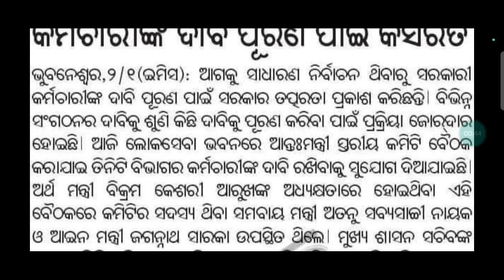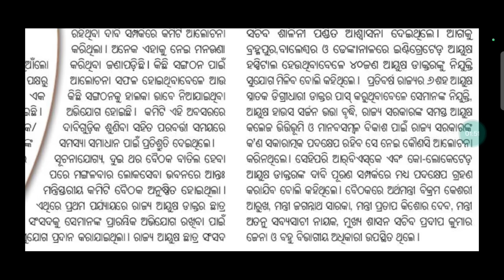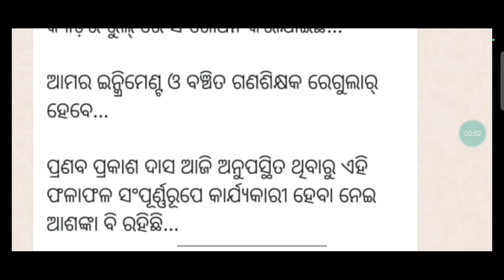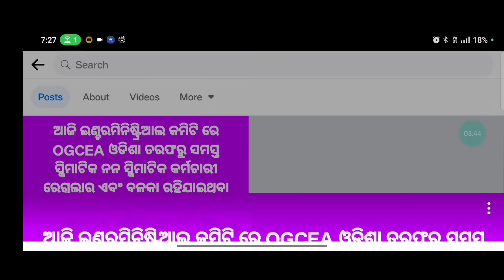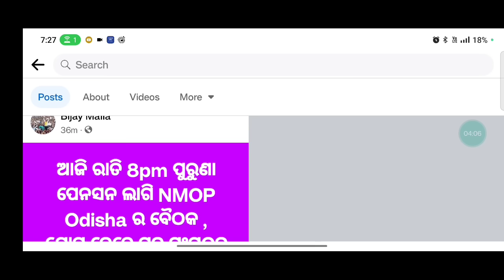ଆସିଗଲ IMC ର ଫାଇନାଲ ରେଜଲ୍ଟ || primary teacher ଦାବି ପୂରଣ ୬ ଟି notional increment || 2800 GP ଓ OPS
ଆସିଗଲ IMC ର ଫାଇନାଲ ରେଜଲ୍ଟ || primary teacher ଦାବି ପୂରଣ ୬ ଟି notional increment || 2800 GP ଓ OPS ||@jsmstudylines

ଅମଲାଙ୍କ ୪୨୦୦ ଗ୍ରେଡପେ ଫାଇନାଲ || ପ୍ରାଥମିକ ଶିକ୍ଷକଙ୍କୁ ମିଳିଲା Lollipop 🍭 || ଆସନ୍ତା ୩୦ ରେ ଶେଷ ବୈଠକ ||@jsmstudylines

ନିର୍ବାଚନ ପୂର୍ବରୁ ସରକାରୀ କର୍ମଚାରୀଙ୍କୁ ଖୁସ୍ କରିଦେଲେ ସରକାର୍ || ୧୮ ଟି ପ୍ରସ୍ତାବ ଉପରେ ବାଜିଲା ମୋହର ||@jsmstudylines

ଆସିଗଲା ପ୍ରାଥମିକ ଶିକ୍ଷକଙ୍କ ପାଇଁ proposed salary structure || ମାନିନେଲେ କି ଆଜିକାର inter ministrial ରେ||@jsmstudylines

ନବୀନ ନିବାସରେ ପ୍ରାଥମିକ ଶିକ୍ଷକଙ୍କ ଦାବିର ସଫଳ ଆଲୋଚନା || ଅବସର ବୟସ ୬୦ ରୁ ୬୨ କୁ ବୃଦ୍ଧି ଅନୁମୋଦନ ||@jsmstudylines

ଆଜି ଆସିଲା DEE ରୁ gradation ପାଇଁ ଆଉ ଏକ ନୂଆ ଚିଠି || ଏହି ଆଧାରରେ ହୋଇଛି ଅନେକ ବଡ଼ ପରିବର୍ତନ ||@jsmstudylines

ପ୍ରାଥମିକ ଶିକ୍ଷକଙ୍କ ଦାବି ପୂରଣ ପାଇଁ ଆସିଲା ଚିଠି || finance department ରୁ ବାହାରିଲା ଚିଠି || ଖୁସିର ଖବର ||

ପ୍ରାଥମିକ ଶିକ୍ଷକଙ୍କ ଧାରଣ ର ସରଳ ସମାଧାନ || ଦାବି ହାସଲ ଅତିଶୀଘ୍ର || ତୁରନ୍ତ ଧାରଣାରେ ଯୋଗ ଦେବା ପାଇଁ ଅନୁରୋଧ ||

ପ୍ରାଥମିକ ଶିକ୍ଷକ ସଂଘର ଆନ୍ଦୋନକାରୀମାନେ ଆଣିଲେ ଖୁସିର ଖବର || ଦାବି ପୂରଣ କେବେ || ଆସିଲା ନୂଆ ଅଡିଓ ||